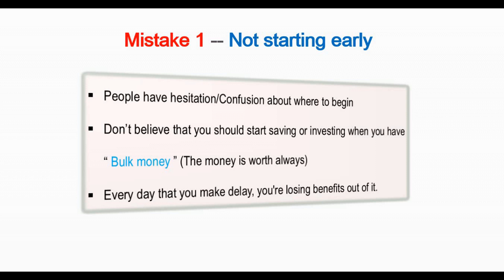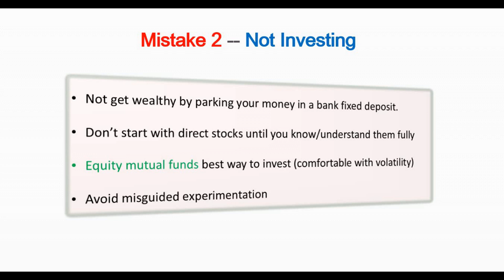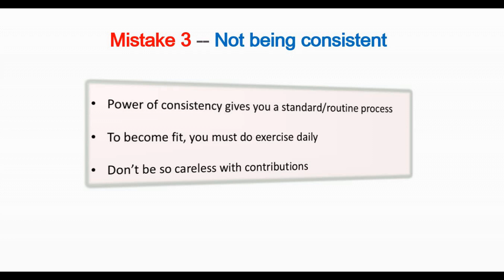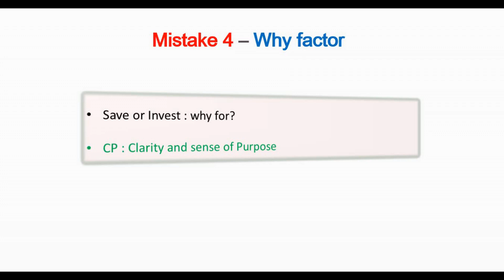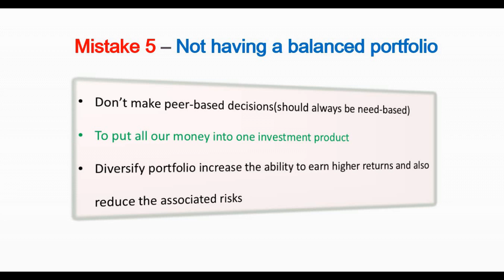நிதி (பணம்) சார்ந்த தவிர்க்க வேண்டிய 5 தவறுகள் | Money Mistakes | Vaamoney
மியூச்சுவல் ஃபண்ட் யோசனைகள் பெற

முதலீடு தொடர்பான சந்தேகங்களுக்கு எங்களை தொடர்பு கொள்ளவும்
உங்கள் முதலீடுகளை Zerodha (App or website) மூலம் தொடங்க

Please click the below link to open a Demat account

Playlist 1: MUTUAL FUND SERIES

Playlist 2 : SAVING ACCOUNT IN TAMIL
பணத்தை எவ்வாறு சேமிப்பது  &  சேமிப்பு கணக்கு வகைகள்

Playlist 3: FIRST TIME INVESTOR (MUST WATCH)
புதிய முதலீட்டாளர்களால் பின்பற்றப்பட வேண்டியவை என்ன?

Playlist 4: MUTUAL FUNDS EXPLAINED DETAILS IN TAMIL
மியூச்சுவல் ஃபண்ட் திட்டங்கள் எவ்வாறு செயல்படுகிறது , மியூச்சுவல் ஃபண்ட் நன்மைகள்

Playlist 5: INDEX FUNDS IN TAMIL
இன்டெக்ஸ் ஃபண்ட் என்றால் என்ன

Playlist 6 : HOW TO SAVE YOUR MONEY

Playlist 7: Mutual fund review
Best mutual fund reviews, how mutual fund schemes are performing?